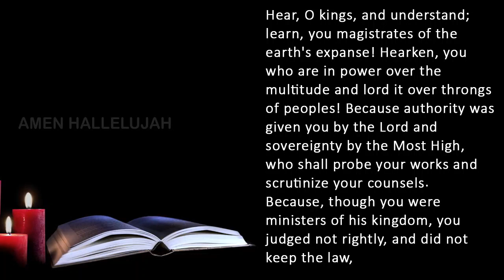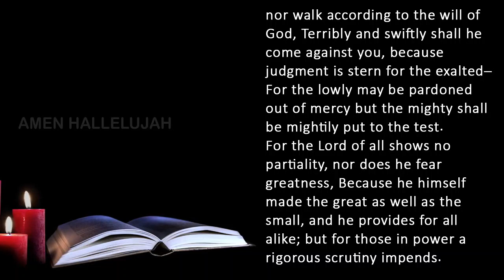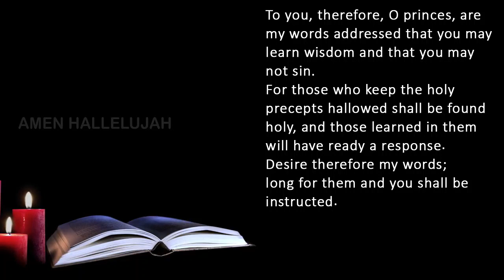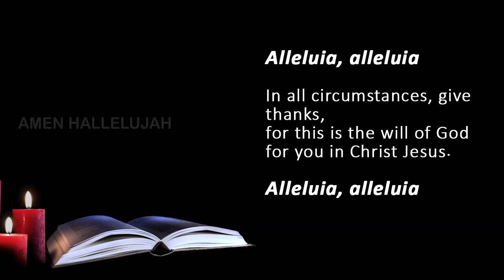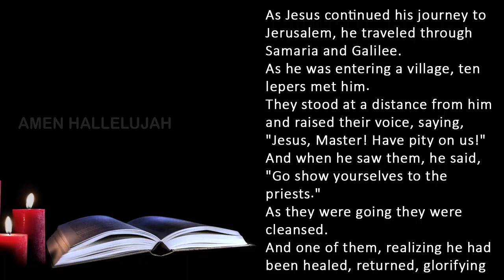Catholic Daily Mass Readings for today I Wednesday November 15 2023